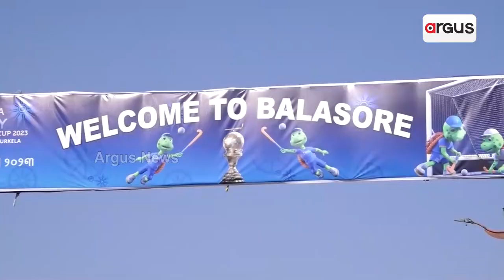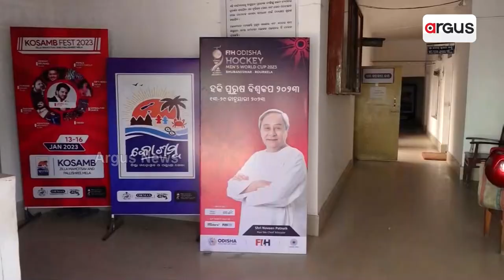Hockey World Cup 2023: Balasore Gears Up To welcome World Cup Trophy